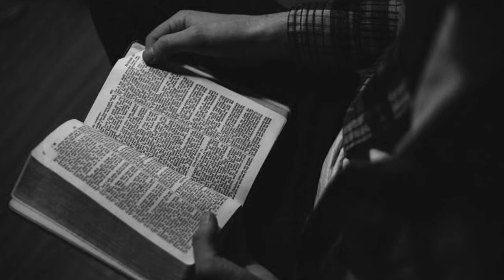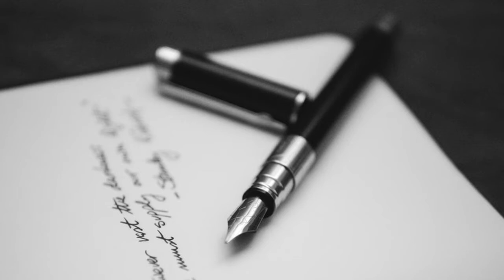II বাইবেলের কালো অক্ষরগুলো II শামসুর রেহমান II ড : অজন্তা দাস শীল II ঈশান রায় II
II বাইবেলের কালো অক্ষরগুলো II
II কবি : শামসুর রেহমান II
II কণ্ঠে : ড : অজন্তা দাস শীল II
II আবহ : ঈশান রায় II